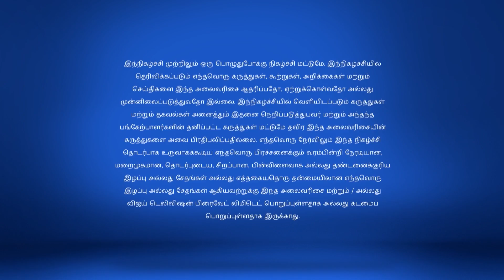Kings of Comedy Juniors 09/16/17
Kings of Comedy Juniors!
A Recap Before the Finale
This episode showcases the bloopers and some notable moments from the show. The finalists speak about their journey in the show so far.